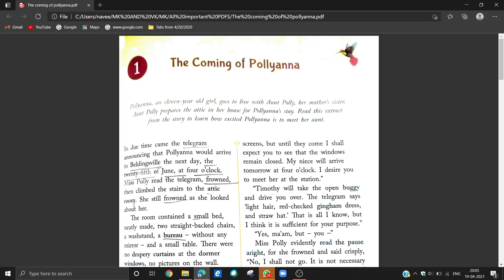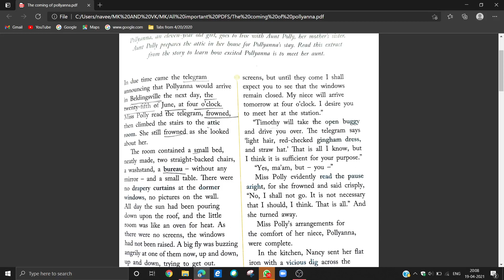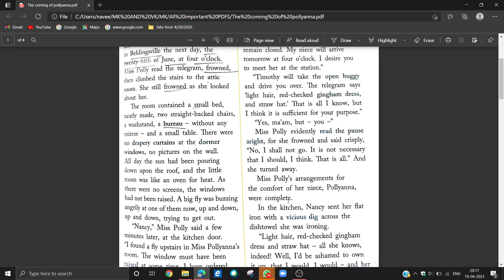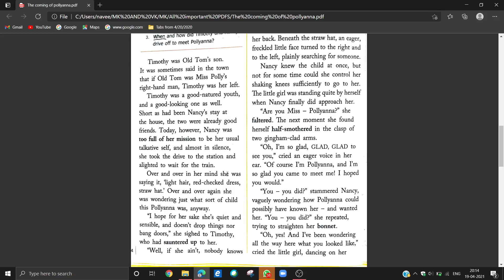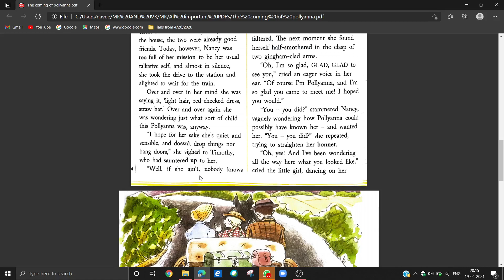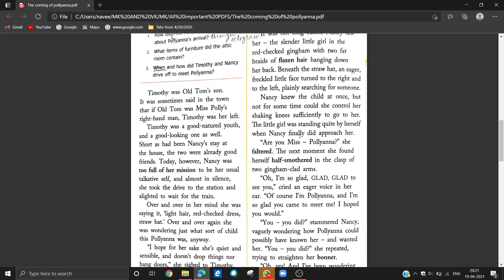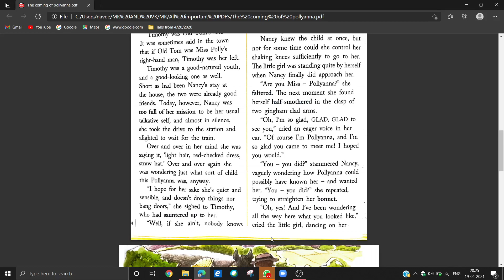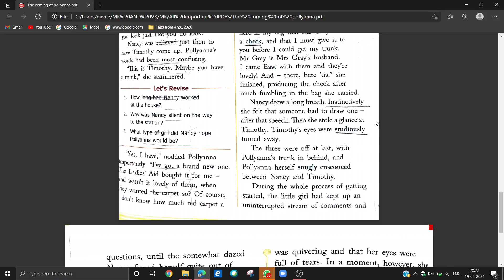Poem - The coming of Pollyanna Part 1 Class 7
so students ik that i uploaded the video after so long but now i am going to upload a video in every 4 - 5 days so if you like this video pls give a bap! to the subscribe button and if any doubt pls comment in the comments section.
(Total pc Specs = 36,000)
Recording and streaming app = OBS Studio
Editing software = Vegas 17 Pro , KineMaster
Processor = Intel core i3 7th Generation
Graphics card = Intel HR Graphics
RAM = 8gb